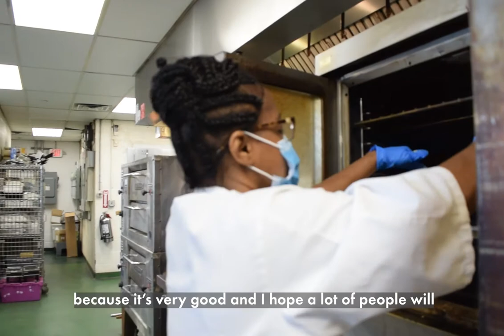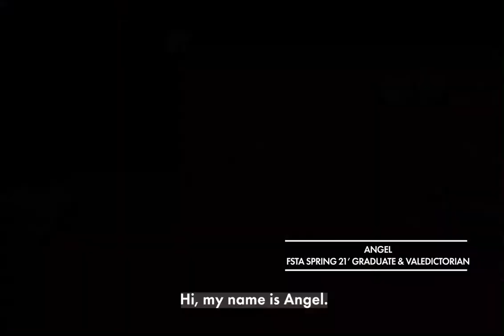Hear from Our FSTA Students: Angelique & Angel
We had a chance to speak with Angelique and Angel, two recent graduates of CFBNJ's Food Service Training Academy, about their experiences in the program. After 14 weeks of intensive culinary and life skills training, Angel is working in CFBNJ's production kitchen, and Angelique hopes to open her own bakery. Watch to hear their full stories.